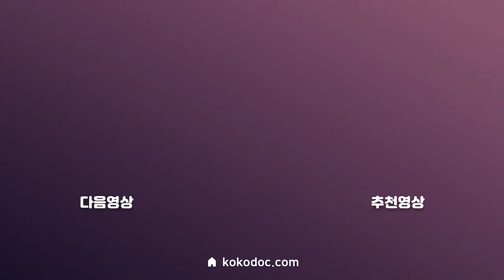졸음 운전 예방으로 이만한 게 없어요. 코골이도 없어지고 만성 피로도 없어지고....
저희와 꾸준한 소통을 하시며 바이오가드를 착용하시는 고객님의 이야기입니다! 현재는 전보다 훨씬 좋아진 수면으로 건강한 생활을 보내고 계십니다.